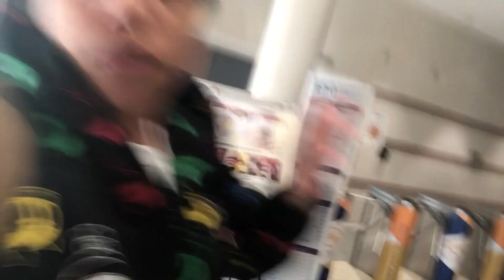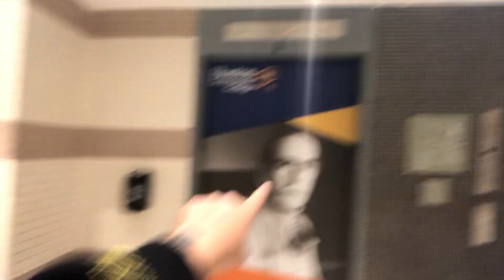S1 E17: Justin’s Regular School Day. ( Hostos Community College ). Thursday, October 18th, 2018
Today is Thursday October 18th, 2018.  Justin just explained about his regular school day in "College".  This is mostly about college life because in the future when you finish High School you will decided what to do for your future endeavorers like go to college or get a job as well.  Personally I think college is a lot of work and it's also fun and great in my opinion but in the future I want to become a Tv actor or a future gaming consultant those are my goals for my future endeavors.

Follow Justin Television On.

@YouTube.  Justin Television.
@Google.  Justin Television Hidalgo.

Hey everyone, if you wish to follow my personal social media in life thanks I would be really appreciated.